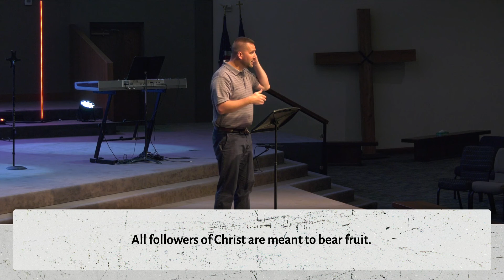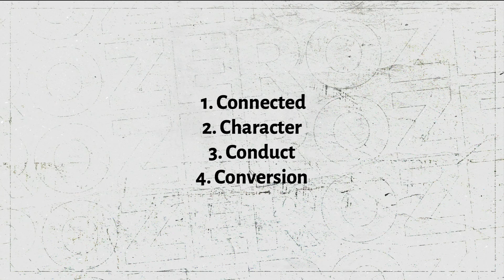No Zeros – Fruit That Lasts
No Zeros
June 26, 2022
The Fruit of Love – Pastor Alex Mahaffey